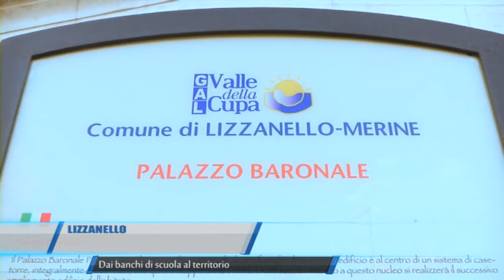LIZZANELLO DAI BANCHI DI SCUOLA AL TERRITORIO TELEREGIONE 6 6 16 TG